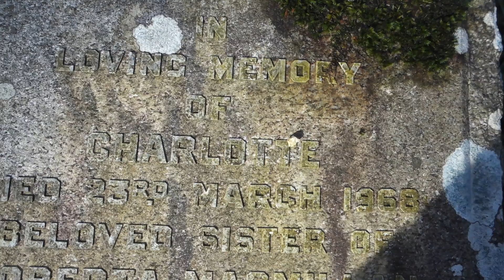MacMillan Ancestry, Glasgow